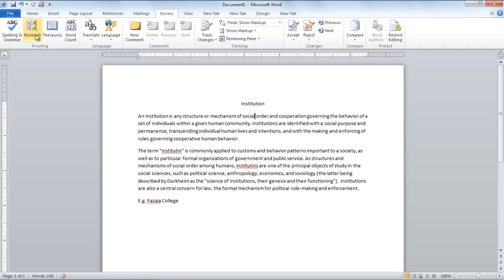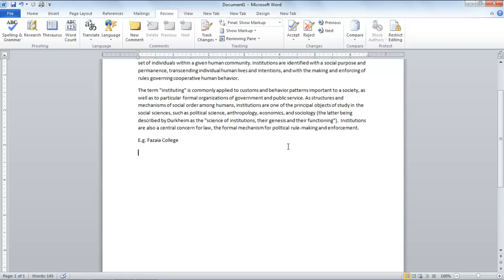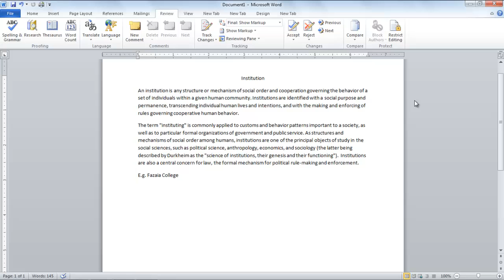How to Check Spelling and Grammar Errors in Microsoft Word 2010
In this tutorial we will show you how to create a watermark in word document.

Making errors while writing something is very common and Word allows you to highlight those errors and suggest a word which is of the closest match to that. Spelling and grammar errors can be corrected is quite easily in Microsoft word 2010. Microsoft word spelling feature is easy to understand and use.

Step # 1 -- View the suggestions

When you see your word underlined with a red line, this means that the word is not included in the Microsoft Word dictionary or it is misspelled. If your whole line is underlined with green, this means that there is a grammatical error. To see a list of suggested words, right click on the misspelled word and along with other options the suggested words will appear. To use any word, click on it to replace the misspelled word.

Step # 2 -- Use Spelling and Grammar feature

You can also check your spelling or grammar errors by the use of Microsoft Word spelling and grammar feature. Go to Review tab and then click on 'Spelling and Grammar' button which is on the top left corner of "proofing" group. Once you click on it, it will show all the spelling and grammar errors of the document.

Step # 3 -- Change the misspelled word

Once you have clicked on the "spelling and Grammar" button, a box will open. Microsoft word spelling checker shows you the mistakes and will give you suggestions for the words to be replaced with. In this window there are multiple options like ignore, ignore all, change etc. If you click on the suggested word and then click on the "change" button it will change the misspelled word with the correct one.

Step # 4 -- Change all the misspelled words

If the misspelled word is appearing more than once, you can click on the "change all" button and all the words will be replaced automatically in one go.

Step # 5 -- Select the Add to Dictionary button

It often happens that a word might appear as a wrong one even it's a corrected one. It happens with some nouns as well. So, for the sake of this you can add this word into a dictionary.